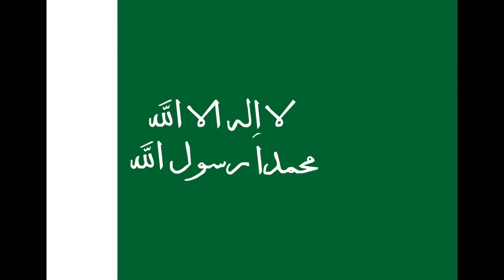Evolution of the Flag of Saudi Arabia (1517-present)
National Flag Evolution with National Anthems of the United Nations Geoscheme (Western Asia)